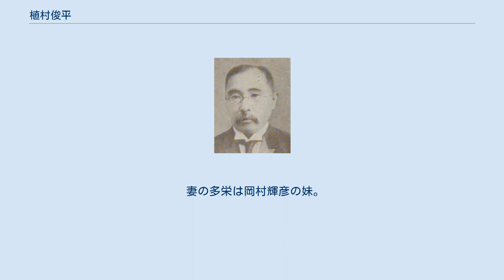植村俊平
植村俊平 植村 俊平（うえむら しゅんぺい 文久3年(1863年)10月19日 - 1941年11月19日）は、日本の政治家。
大阪市長。
 山口県士族・植村島之丞の二男として生まれる。
成立学舎などを経て、大学予備門、1886年（明治19年）7月東京大学法学部首席卒業。
翌年には助教授。
イギリスに留学し、法廷弁護士の称号を得て帰国。
1892年（明治25年）、代言人（弁護士）に。
英吉利法律学校（のちの中央大学）などで講義する。
その後、日本銀行文書局長時代には、日本銀行幹部ストライキ事件に連座して免職させられた。
このストライキで中上川彦次郎も介入したため、中上川と対立して三井を辞めていた岩下清周（三井銀行大阪支店長、慶應・一橋中退、三菱商業学校出身）が、東大出身の日銀幹部らを住友本店に呼び寄せたとされ、植村もその斡旋で住友入りした。
住友では支配役に、1902年に九州鉄道会社支配人となり、その後鉄道庁理事などを歴任。
 1909年（明治42年）12月に辞任した山下重威の次の市長の選考は難航し、辞任8ヶ月の1910年（明治43年）8月8日に第四代目大阪市長に就任する。
 鉄道事業に関する知識に長けていたため、その得意の知識をいかし、市電の整備につくすが1912年（明治45年）1月に発生した「南の大火」の焼け跡に市電を通すことに関し、大阪瓦斯と対立、当時の府知事が大阪瓦斯側に立ったため、同年7月25日に辞任。
市民も市会も再任の要望が出たが、固辞したため、またまた市長選考が難航することになった。
 1913年（大正2年）、大阪株式取引所理事長、1916年（大正5年）には王子電気軌道社長に就任した。
1941年（昭和16年）11月19日死去。
享年78。
 妻の多栄は岡村輝彦の妹。
長男に理学士の植村琢（妻は赤星陸治長女）。
長女は安井英二に、三女は東栄二に嫁いだ。